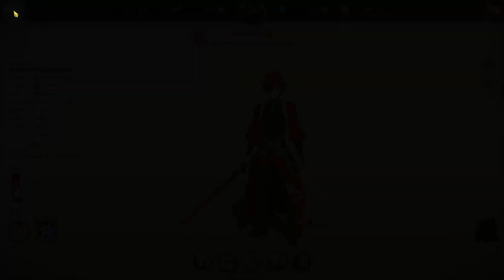THATS WHY HES THE GOAT!!! THE DEMON TEAM HAS NEVER BEEN THIS POWERFULL!!! l 7DS: Grand Cross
I do daily Grand Cross and other gacha game content and am always taking suggestions

Also if you to would like to download and play the greatest gacha game on pc heres a link :)